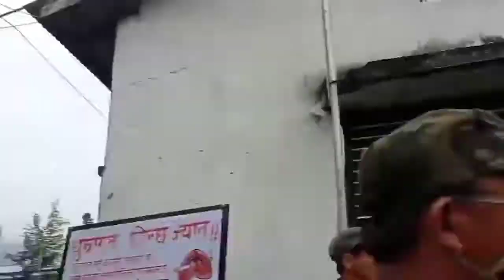यसो नगरी देश ऊमो लाग्दैन आखीर कैले सम्म दमन सहने जन्ताले ठिक गरेछ सबैले सेयर ठोकौ त !